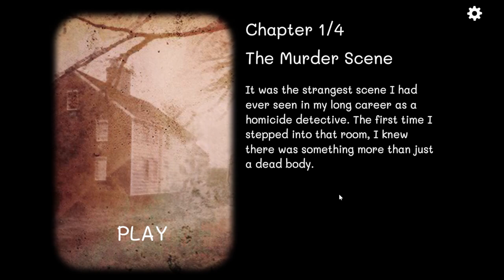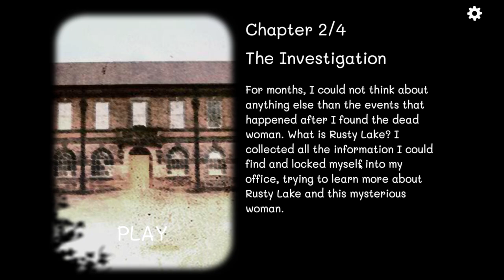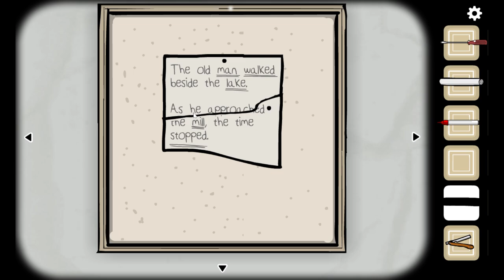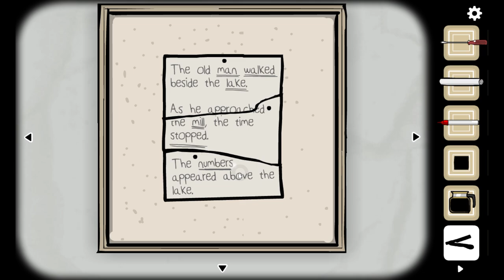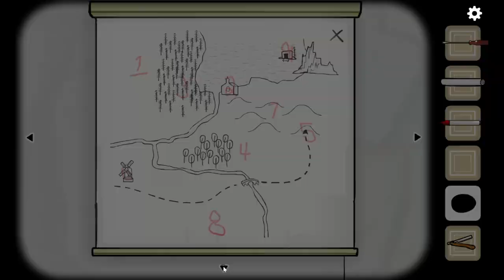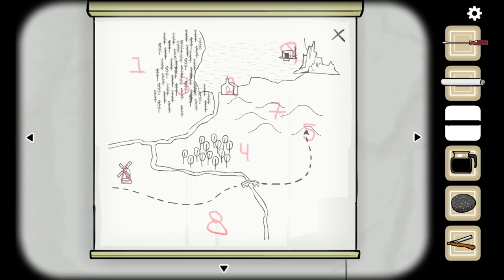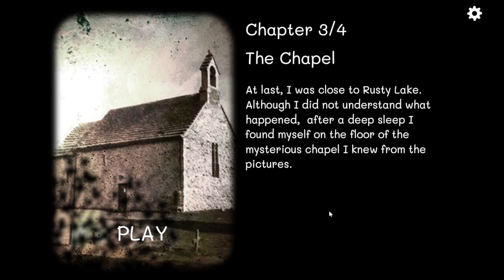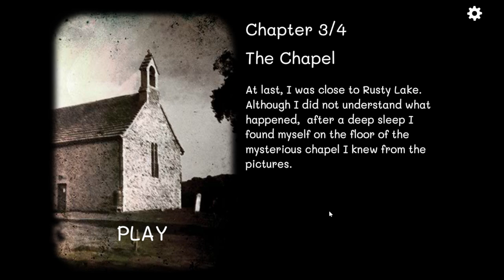Wingless and Jordan PLAY Cube Escape: Case 23 - Chapter 1 & 2 (5)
Welcome to the Wingless and Jordan PLAY Video.

In this video, Wingless Dragon is joined by Jordanbitious in continuing with the next episode surrounding the Cube Escape Collection by Rusty Lake.

This one will be 'Case 23' Chapter's 1 and 2 and will continue through each one in order or suggestion gameplay.

If you would like to see Wingless and Jordan having attempted another Rusty Lake title that has a 2 player experience, check out the 'Past Within' using BOTH Perspectives!

If you enjoy the content produced on the channel and would like to be more involved and just have a chill place to chat and talk about content and all around geeky stuff, join the Siblings Den Discord Channel! SEE LINK SECTION BELOW!

Audio Credit for the music used:
► Gameplay Music/Effects from The Cube Escape Collection